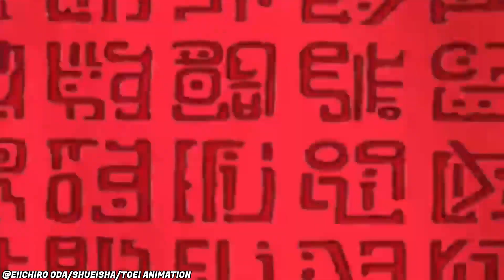Das Kapitel des Jahres! Shanks ist auf einem anderen Level! 1079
Das One Piece Kapitel 1079 hat es in sich! Vielleicht mit eines der Besten Kapitel all time in One Piece Und das Ohne Ruffy! Shanks hat Kid in den Boden gestampft und ein Schiff von Blackbeard steht vor Egg Head doch wie geht es weiter...